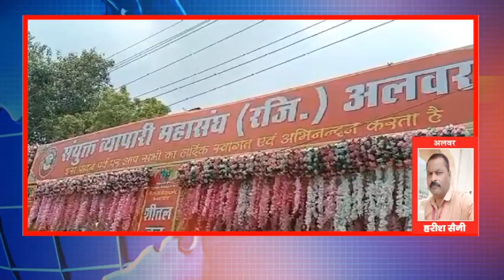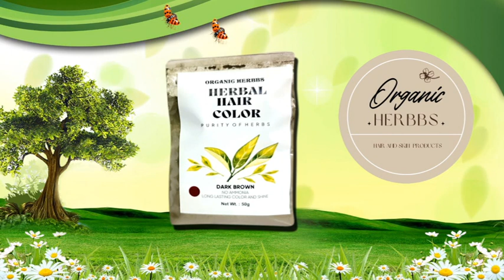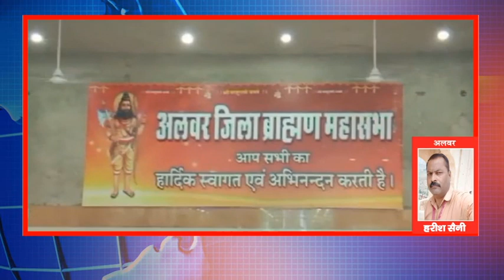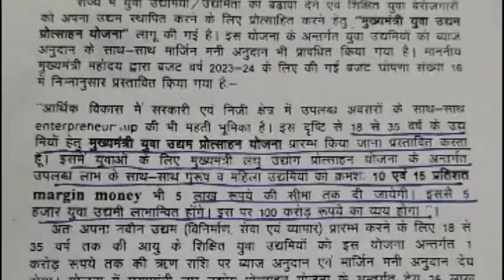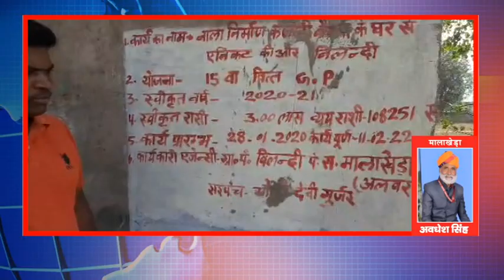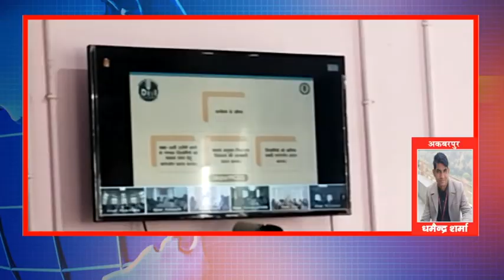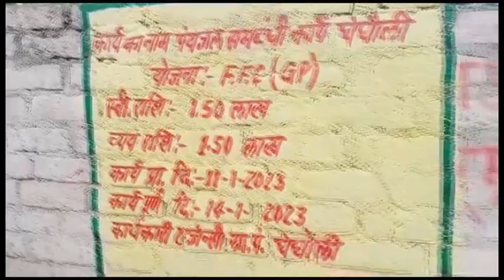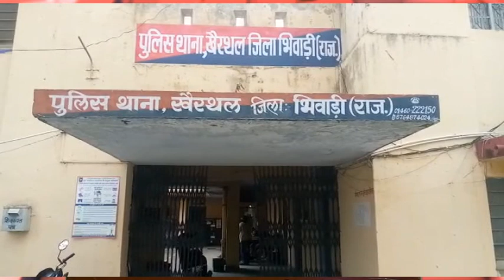ATL NEWS 27 06 23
This is the main television channel of Alwar district.
where you mainly urban and rural News and you can watch live telecast of other programs.
यह अलवर जिले का प्रमुख टेलीविज़न चैनल है।
जहां पर आप मुख्य रूप से शहरी और ग्रामीण समाचार
एवं अन्य कार्यक्रमो का सीधा प्रसारण देख सकते है।